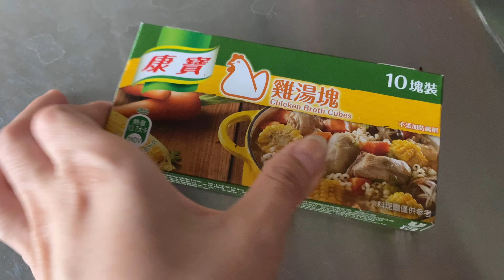【無聲日常#3】ASMR Vlog｜製作家常湯麵、做菜日常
哈囉大家好！我是Yona！今天煮的是媽媽經常做的家常麵～是家的味道～所以簡單紀錄製作過程，但其實中間我自己又加了一堆有的沒的，所以就是家常麵的胡搞版本！哈哈！雖然賣相不好看！但味道卻超美味的～～

💕Yona的自我介紹💕
哈囉大家好！我是Yona! 如果這是你第一次看我的影片，一定不了解我是什麼樣的人，也不知道知道我是誰？
所以這個自我介紹是給第一次來我頻道的你/妳，首先感謝你願意打開描述欄並且看到這段話！

其實我是一個來自台南的女孩，如果要說我有什麼專長，或是跟別人有什麼不同嗎？其實我到現在都還在尋找自己的與眾不同！

因為我是個想很多的人，經常怕做這個會怎樣，怕做那個會怎樣，所以總是心裡有一大堆的夢想或想法，卻永遠只是不斷的空想，所以這也讓我經常羨慕他人，但卻又埋怨自己的無能...

直到今年，我想通了，我羨慕得是別人自己努力創造的生活，而我不應該對自己的生活這麼的不用心，想要怎樣的人生，劇本是我們自己決定，自己選擇，沒有人要叫你過痛苦埋怨的人生，只有你自己！

所以我決定改變自己！並且建立了這個頻道，決定開始尋找自己喜歡做的事情！如果你也跟我曾經依樣怕東怕西的，邁開腳步吧！自己的人生自己創造！改變永遠不嫌晚，晚的只是你尚未鼓起的勇氣！

❤️Yona的其它平台❤️